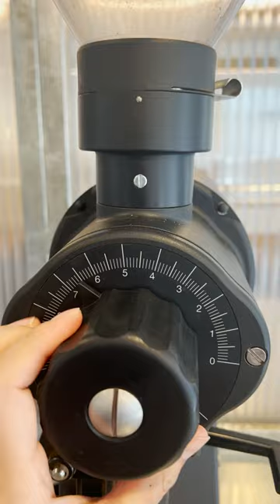752: Let's brew Peruvian Coffee on Clever Dripper with Midori!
Get ready to be whisked away on a sweet and syrupy adventure with this week's In My Mug - Washed Catuai from El Roble farm in Peru!  Nima Juarez puts her heart and soul into growing and processing this delicious coffee, and we are proud to bring it to you!

Dive into notes of raspberry, cranberry, light syrup, and red grape – all with a sweet and syrupy finish. 🍓 ☕️

What is In My Mug you ask? With this specialty coffee subscription, you'll get a different coffee every delivery. Just pick how much you want & grind size, and discover coffee like never before!